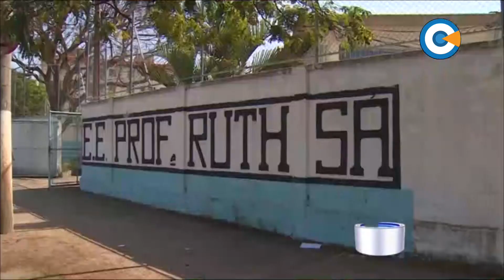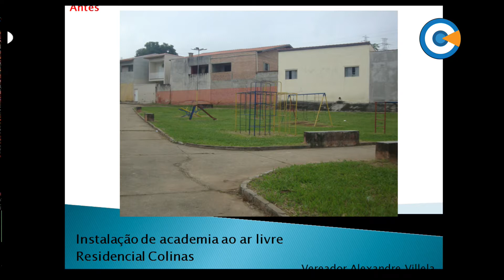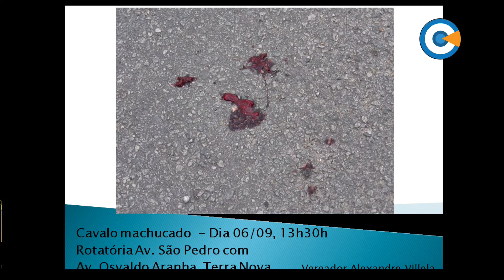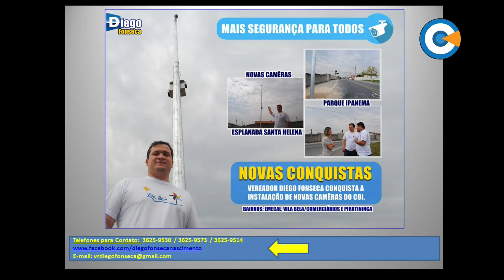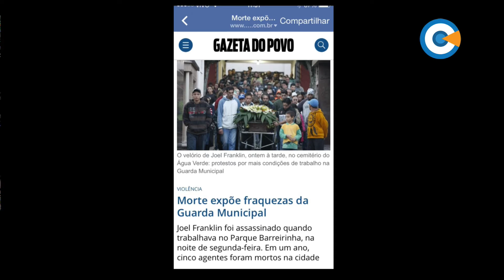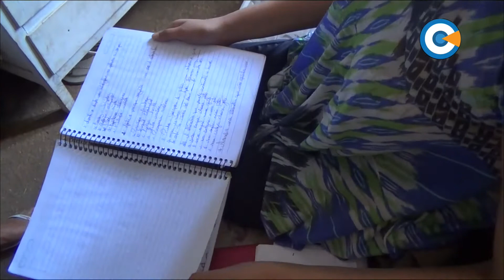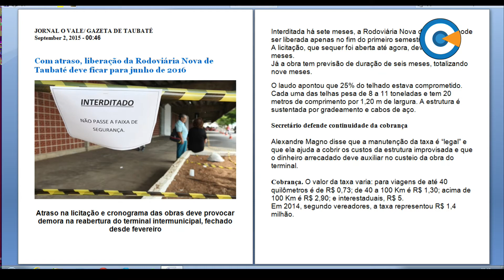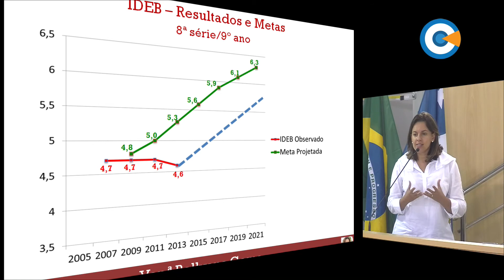165ª Sessão Ordinária da Câmara Municipal de Taubaté - 08/09/2015